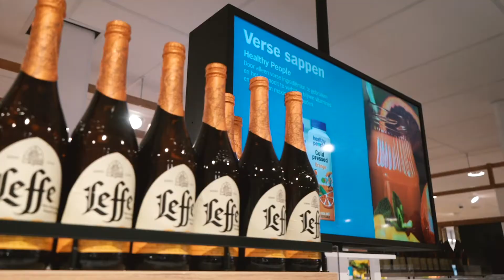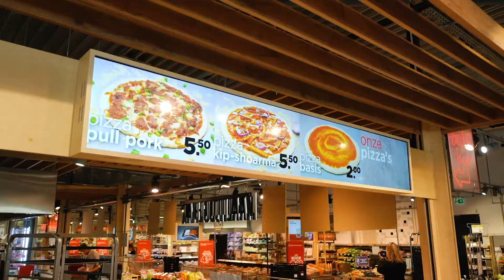Beleef het mee met onze nieuwsbrief | UW-S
Met onze nieuwsbrief beleef je altijd mee wat er lokaal speelt in en rond supermarkten. Of het nu gaat om digitale instore communicatie, lokale acties, verbouwingen of interessante nieuwsitems.